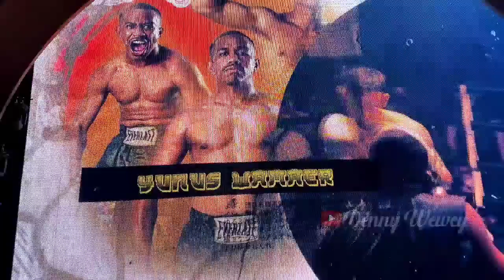Panas !! Yunus Sasmita vs Farel Rashid | B4ku H4ntam Sampe Lemas